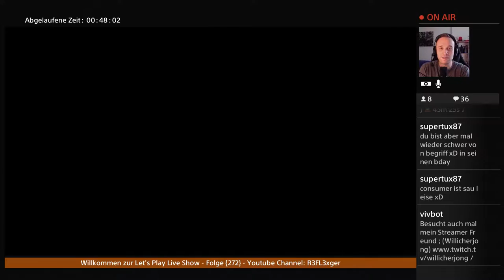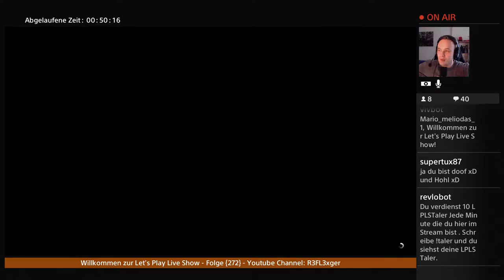Let’s Play GTA Online#002 Ab Auf die Piste mit der Kiste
Infos zum Spiel:

GTA Online eine gebalte ladung purer Action , aus dem Hause Rockstar Games , bietet uns der Publisher jede menge möglichkeiten uns aus zu toben . Aber seht selbst .